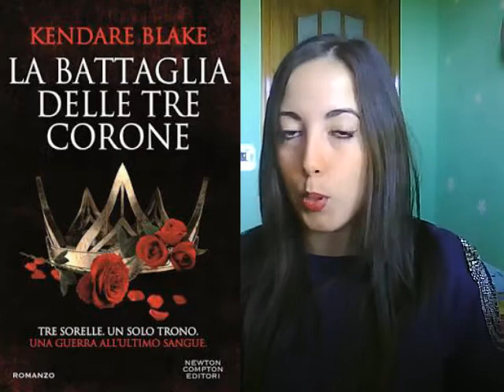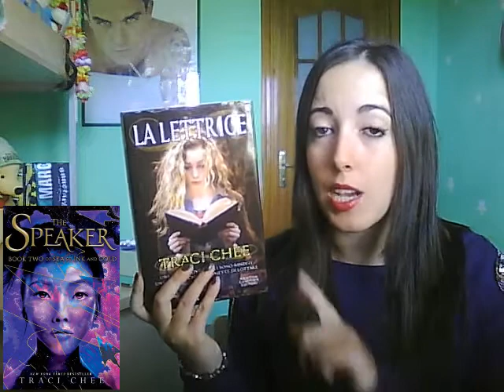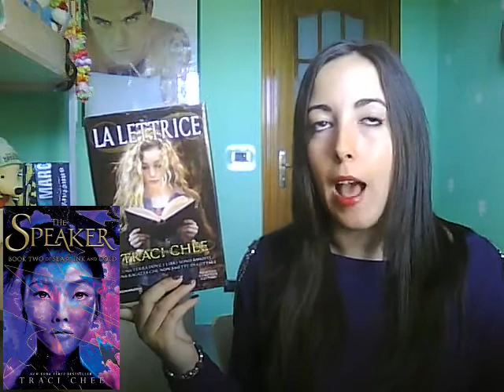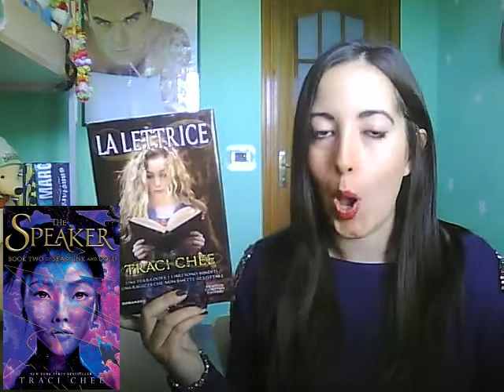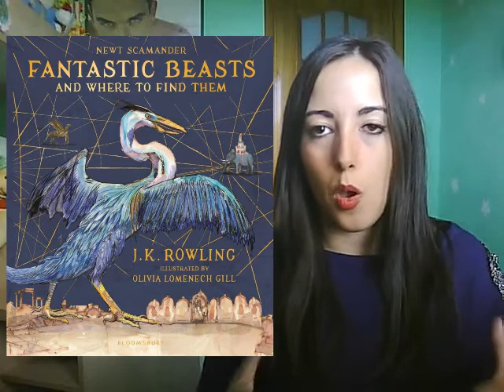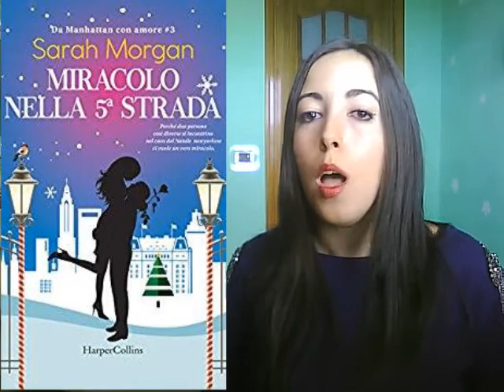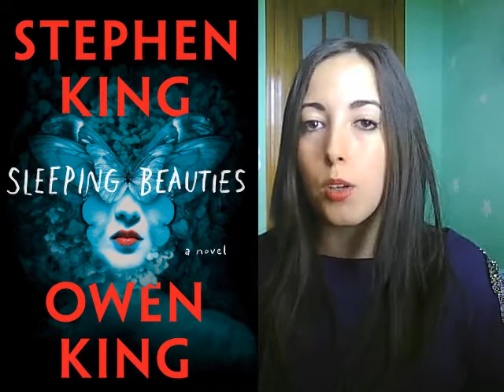Libri in uscita a Novembre 2017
Ciao ragazzi, oggi nuova rubrica sulle uscite letterarie de mese. ♥

LIBRI CITATI

L'ombra di Ares
La battaglia delle tre corone
Il Debito
The Speaker
City of Bones-Edizione speciale
Fantastic Beasts and where to find them-Versione illustrata
Macerie Prime
Miracolo della 5a strada
Sleeping Beauties